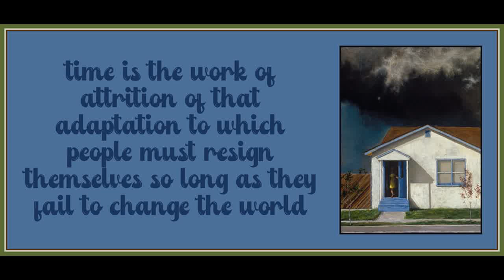Chapter 16 from The Revolution of Everyday Life by Raoul Vaneigem